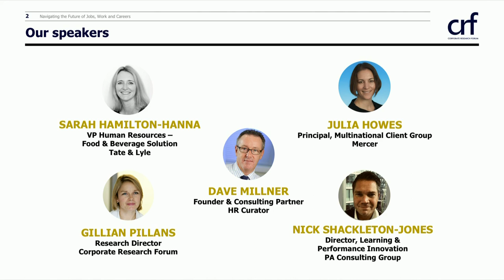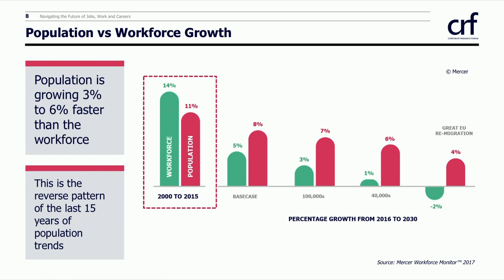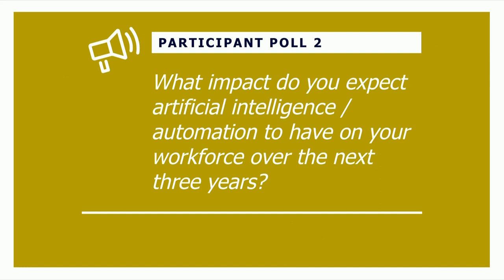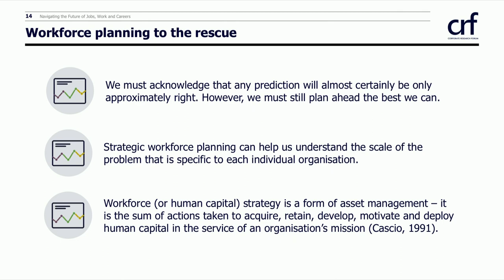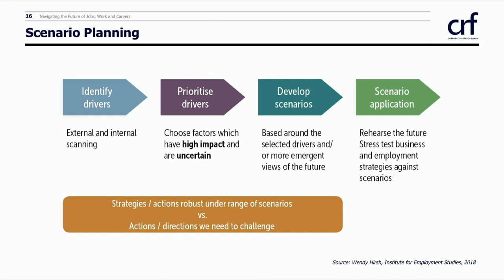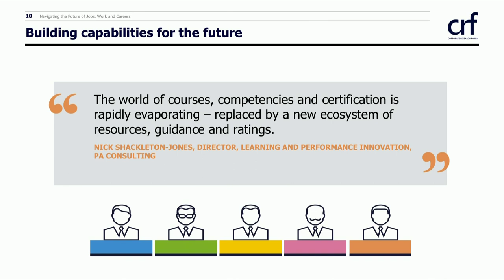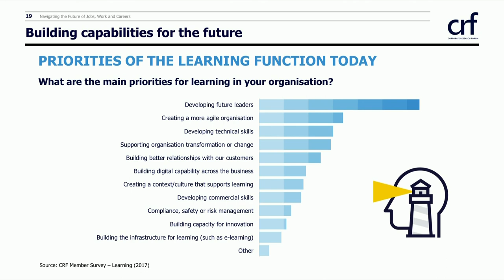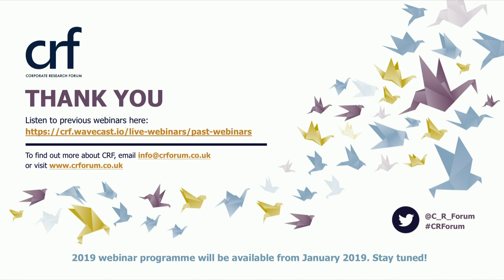Navigating the Future of Jobs, Work and Careers - Webinar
SD Worx is honoured to be sponsoring "What will future jobs look like, and how can organisations and individuals anticipate, plan, develop and deploy the skills and talent needed to meet tomorrow’s strategic needs"?